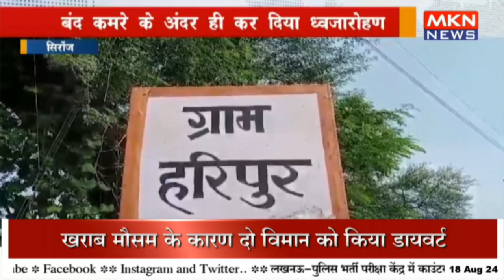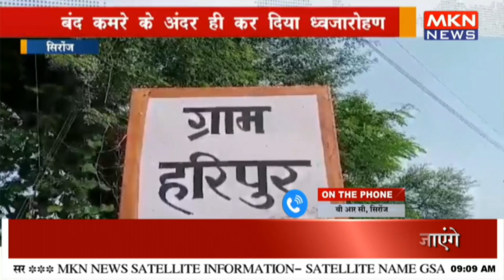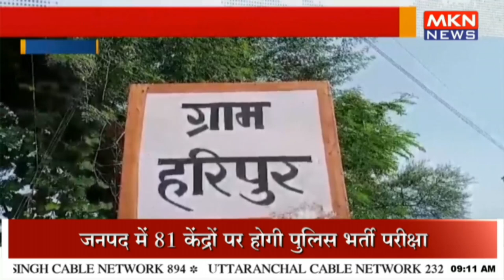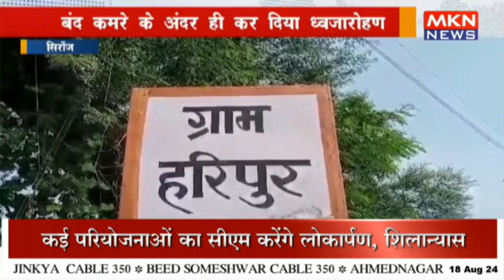शिक्षक ने किया राष्ट्रीय ध्वज का अपमान